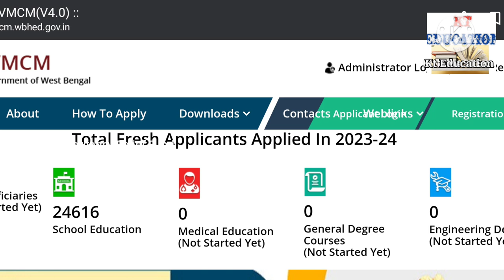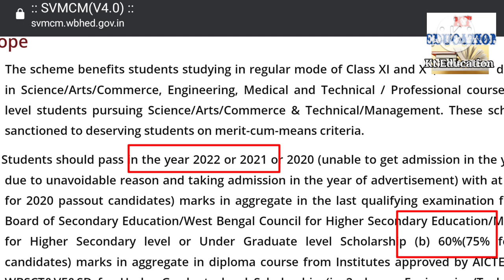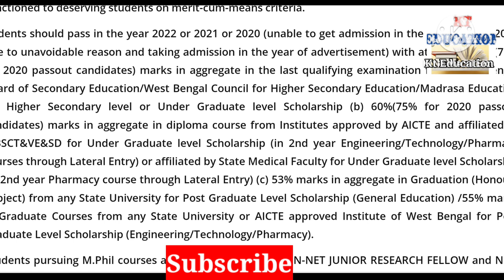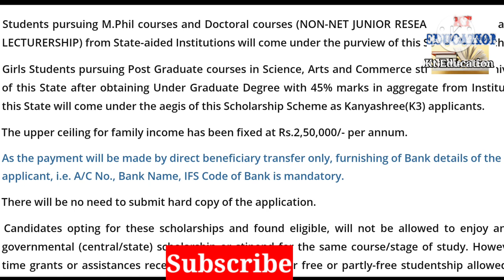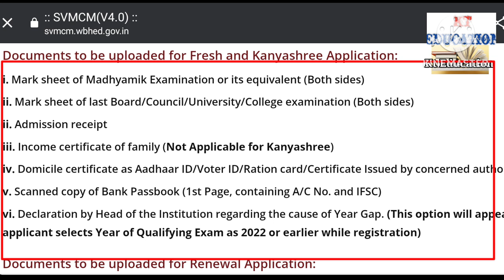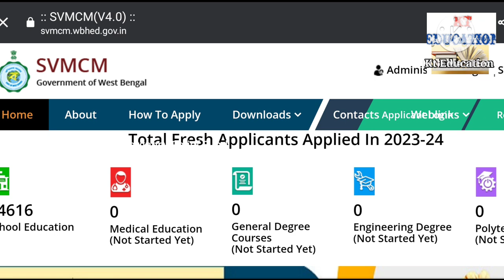Swami Vivekananda Scholarship year gap details 2023।svmcm scholarship yeargap documents।dropout 2023